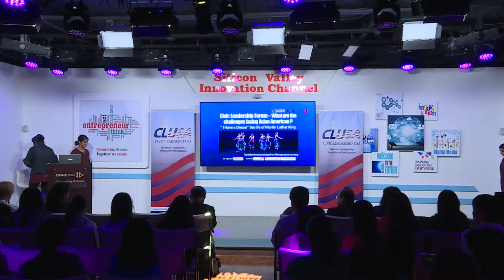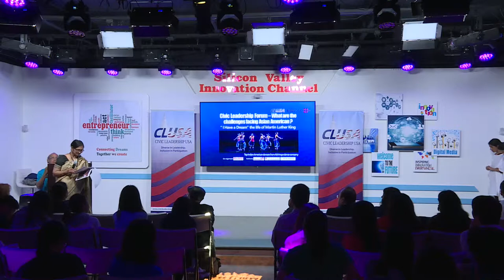Dance Performance: I have a dream from Abhinaya dance company -2(Produced by DingDingTV)